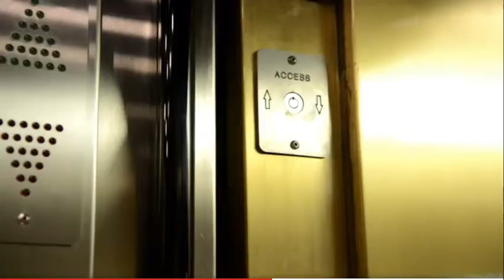Toronto elevator mechanic Malcolm DaCosta keeps the city humming